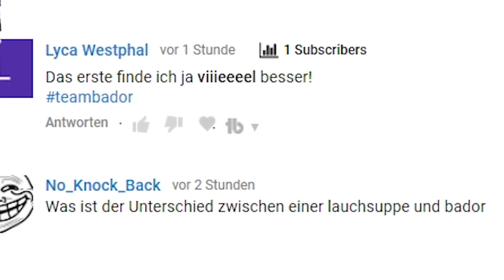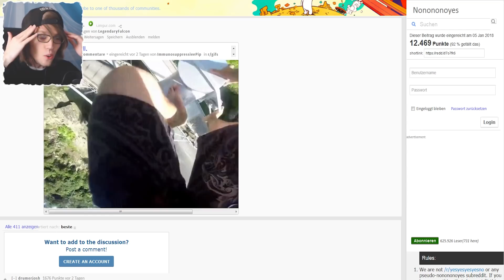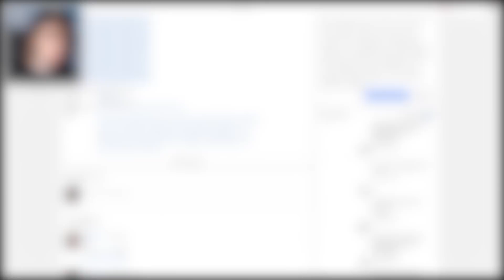Dieses Video macht schwitzige Hände!